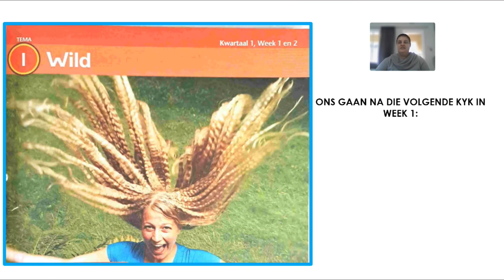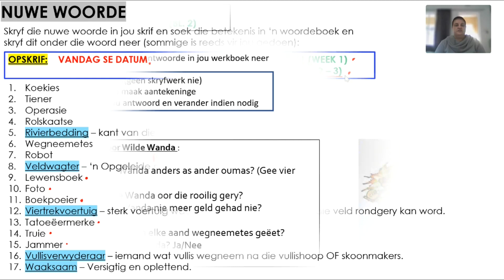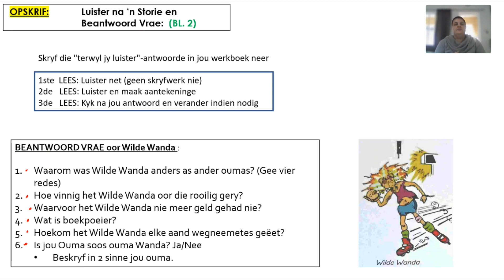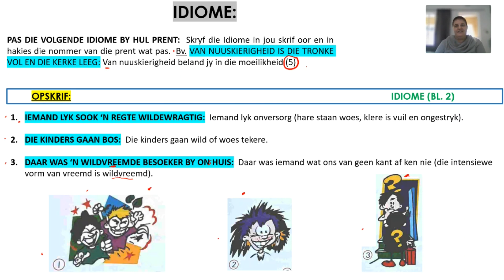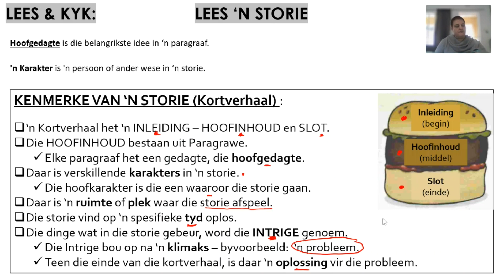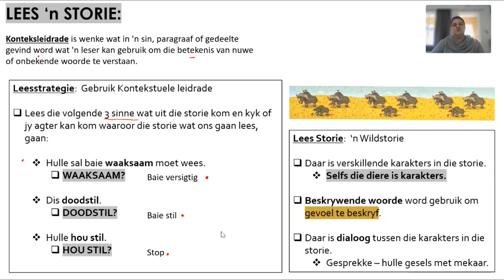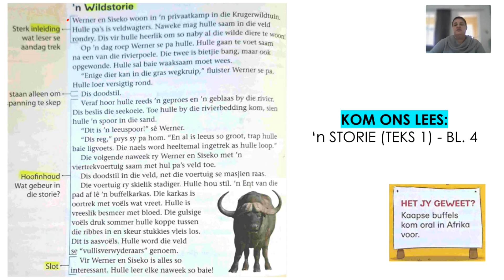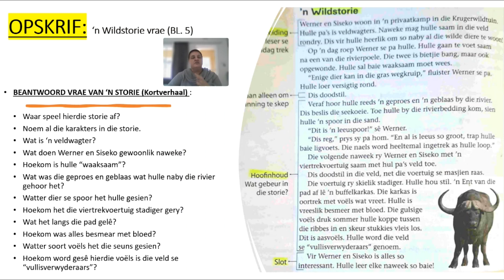Afrikaans Huistaal Graad 5 - Luisterbegrip, Idiome, Kortverhaal kenmerke (begripslees)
In hierdie Video Opname gaan jy leer van:

00:00  Inleiding
01:36  Nuwe Woorde
05:12  Luisterteks begrip (luistertoets) verduidelik
06:22  Luisterbegrip (1ste lees - luister eers)
08:55  Gaan deur vrae oor luisterteks
09:39  Luisterbegrip (2de lees - terwyl jy lees, skryf antwoorde neer op vrae)
12:12  Luisterbegrip (3de lees - kyk na jou antwoorde en verander)
14:49  Hoe voltooi ons die luisterbegrip aktiwiteit?
15:29  3 nuwe Idiome
18:00  Kenmerke van 'n storie (kortverhaal)
22:21  Leesstrategieë
25:16  Lees storie saam
29:34  Beantwoord vrae oor 'n kortverhaal ('n storie)